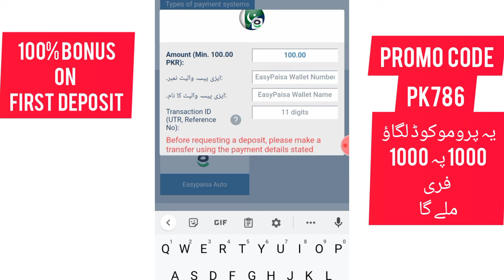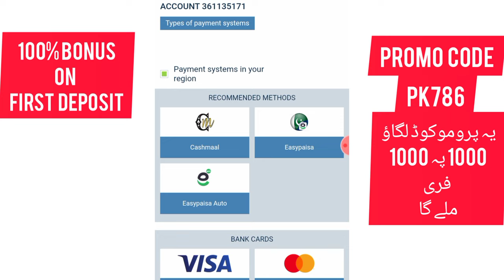How to deposit money from easypaisa to 1xbet || 1xbet me easypaisa se Kesy deposit karey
code. PK786

We do not endorse gambling .In this video I just showed an Idea but I didn't give any guarantee of earn money. So please play all this to your own responsibility. I will not be responsible of your any loss and not even will be the partner of your earnings. I don't say that always copy me as I am saying but you must use your mind. So do all this to your own responsibility. Thank you.